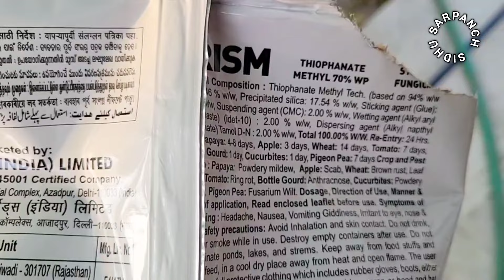ਝੰਡਾ ਰੋਗ ਲਈ ਸਭ ਤੋ ਵਧੀਆ systemic Fungicide ਤਿੰਨ ਵਾਰ ਪਾਓ ਬਾਸਮਤੀ ਚ ਹਰੇਕ ਤਰਾਂ ਦੀ ਫੰਗਸ ਲਈ (Basmati only)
top fungicide for basmati
top fungicide
for basmati 1718